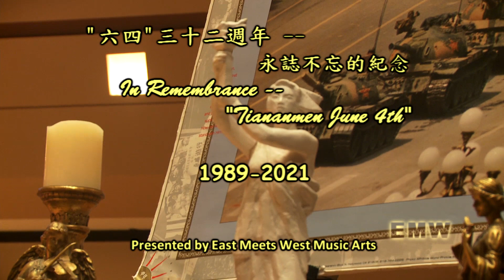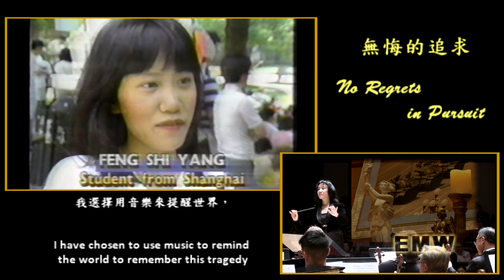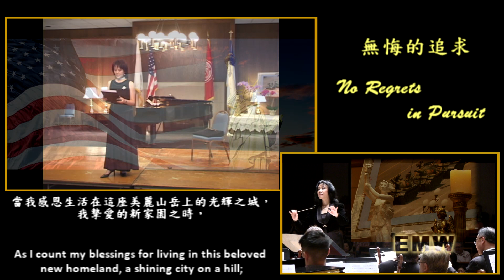No Regrets in Pursuit 無悔的追求---“六四”三十二週年音樂紀念 Watch a revised version 修改版 at: youtu.be/O3uWUeYVXeA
Today, the June 4th, when Hong Kong is no longer allowed to commemorate this day publicly, to keep our voice alive in this land of the free is utmost important.

感謝和歡迎傳送轉貼視頻連接。但不經製作者的允許﹐嚴禁將本視頻下載﹐複製或並以各種形式二次上傳。謝謝您的理解﹐合作和支持。Welcome and thanks for forwarding or posting this video link. But without the producer’s permission, copying, downloading or re-uploading this video in whole or in part on a new channel is strictly prohibited. Thanks for your understanding, cooperation and support.

 (中文在下)
No Regrets in Pursuit

Thirty-two years ago, the “Tiananmen Massacre” shocked the world; the young blood stained that ancient Forbidden City.

Thirty-two years later, the mothers’ tears have dried up from weeping; the thousands of the lost souls have not yet rested in peace.

I have chosen to stand with all the fallen heroes and victims;
I have chosen not to succumb to the murderous tyranny regime.

I have chosen to use music to remind the world to remember this tragedy
where the wounds have not been healed; the devil is still hijacking the land.

And moreover, I have chosen to use music to extol freedom;
the God-given inalienable rights granted to each of us.

The journey of this thirty-two years of pursuit is my Rubicon Bridge –
a journey of no return, a pursuit of no regrets.

As I count my blessings for living in this beloved new homeland, a shining city on a hill;
my determination to seek liberty and justice for that lost nation across the ocean is forever.

無悔的追求

三十二年前，“天安門大屠殺” 震驚了世界，
年輕的鮮血染紅了那座古老的紫禁城。

三十二年後，痛失了孩子的母親哭乾了眼淚，
而逝去的千萬個亡靈卻仍然沒能安息。

我選擇與倒下的英雄及受害者站在一起，
我選擇絕不屈服於那個殺人的獨裁暴政。

我選擇用音樂來提醒世界，這場悲劇的傷口尚未癒合，魔鬼還在霸行。
我選擇用音樂來頌揚自由，這個上帝賦予我們每個人不可剝奪的權利。

三十二年的不歸之路，
三十二年的無悔追求。

當我感恩生活在這座美麗山岳上的光輝之城, 我摯愛的新家園之時,
我為大洋彼岸迷失的國度尋求自由和正義的決心, 則更為堅定不移。

逢時, June 1, 2021